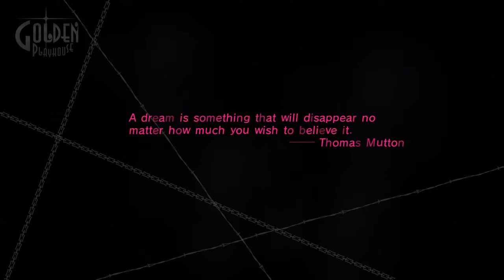Catherine on PS3 – Gameplay Part 40 │ Backlogged Games